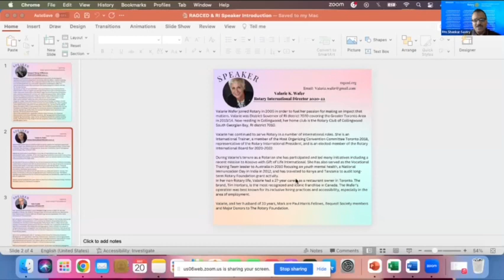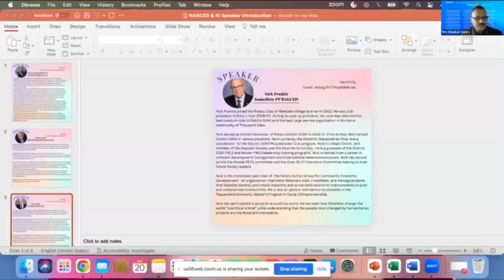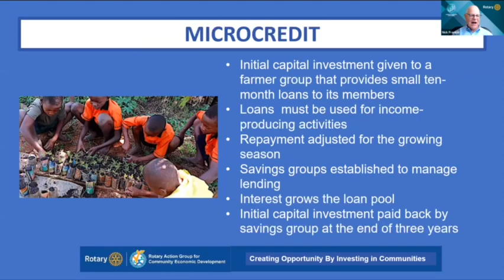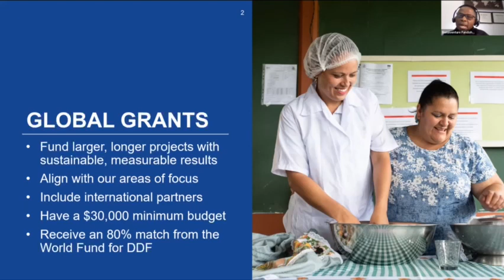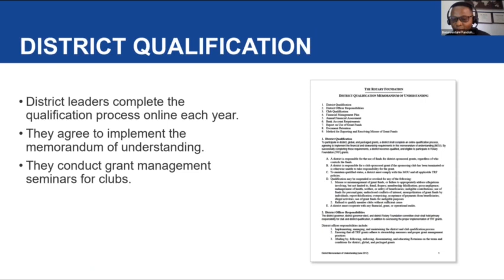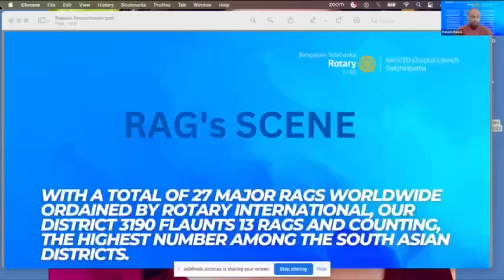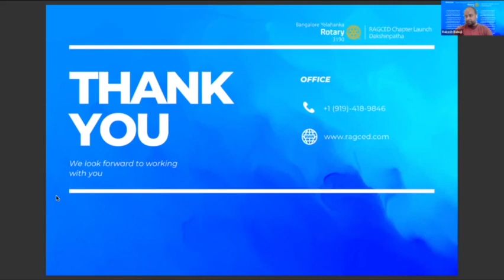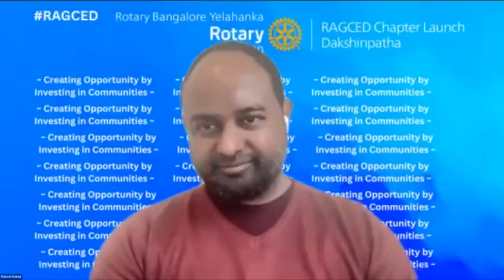"Dakshinpatha" RAGCED India Chapter Launch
The Arising: "DAKSHINPATHA" Launched on the 20 December 2022